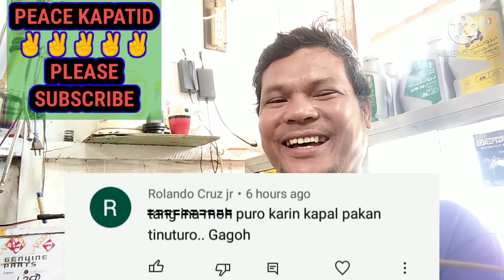SPACER AT BEARING NG HUB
Salamat po ama🙏🙏🙏